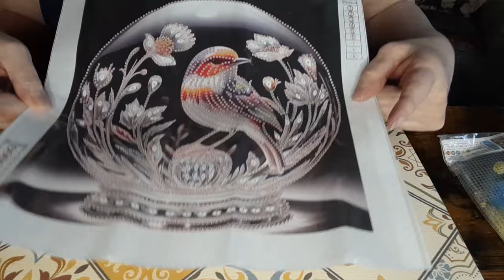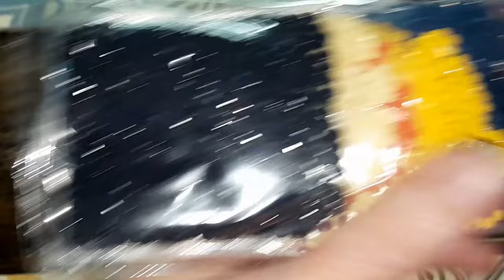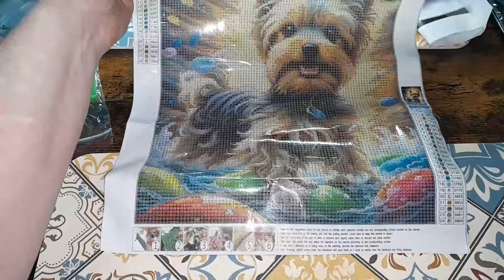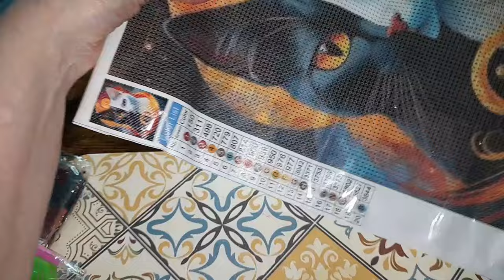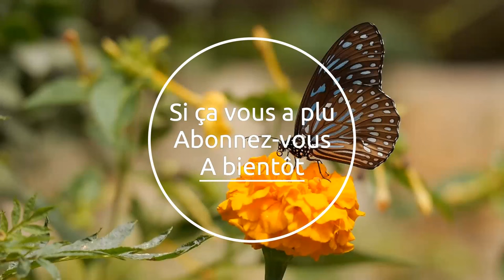Lundi c'est UNBOXING avec la boutique DIAMONDARTGIFT Spécial Diamond Painting